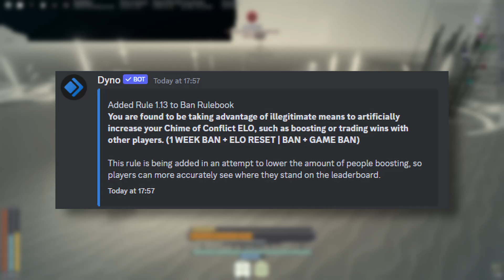THEY FINALLY BANNED THIS | Deepwoken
conquest soon, big changes.

Wanna Talk or Join Events?